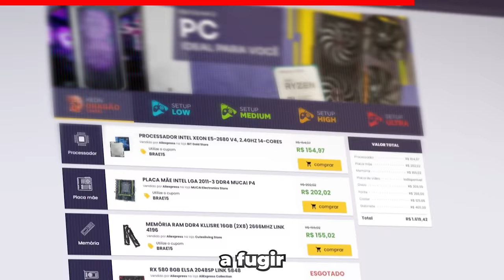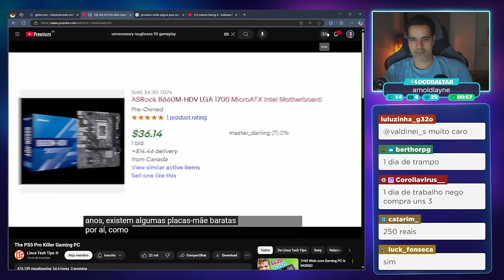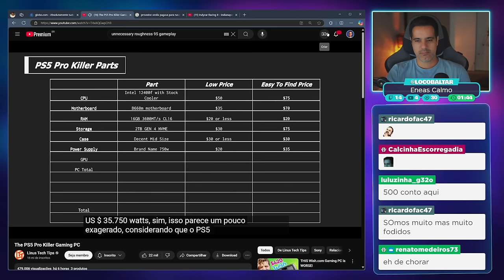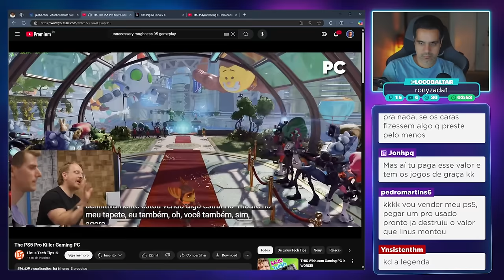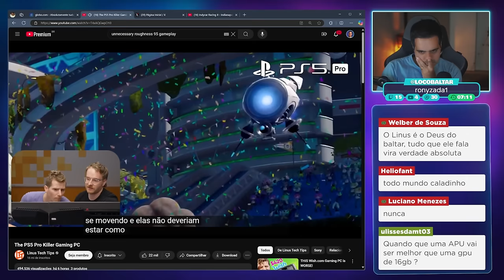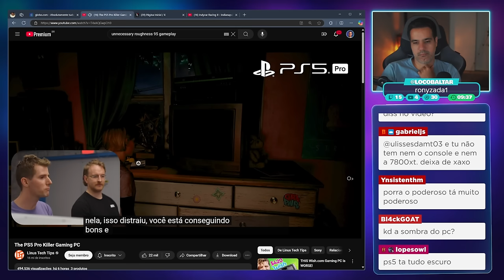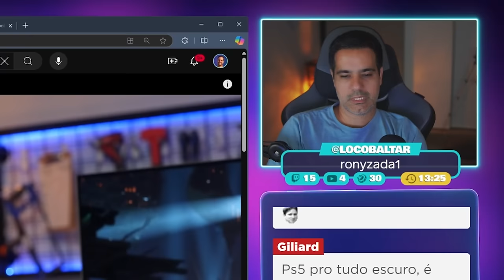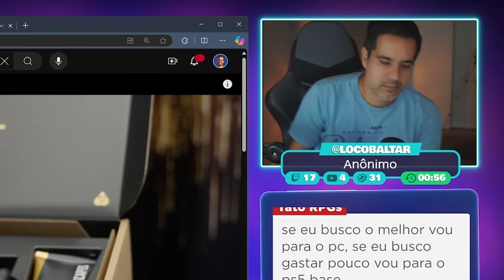PS5 PRO x 7800 XT do Linus Tech Tips.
Corte retirado das lives reagindo ao vídeo do Linus tech tips montando um PC com RX 7800 XT para superar o PS5 PRO.

✅ Grupo oficial para a pré-venda do PS5 PRO.

✔️ Gabriel Torres - Hardware - 2ª Edição, de Gabriel Torres

✔️ RB Store, a loja de promoções do canal

🎁 Vire membro pelo Tipa aí